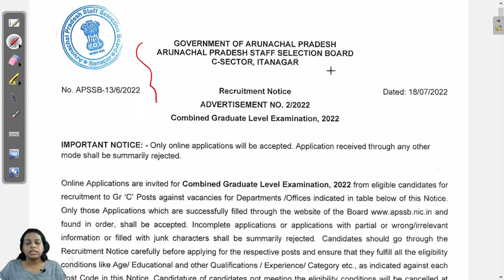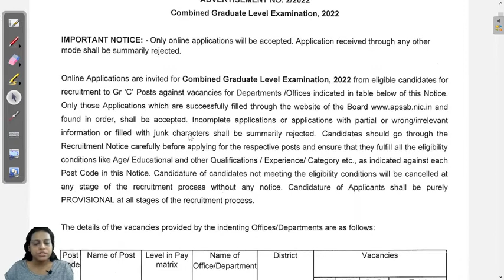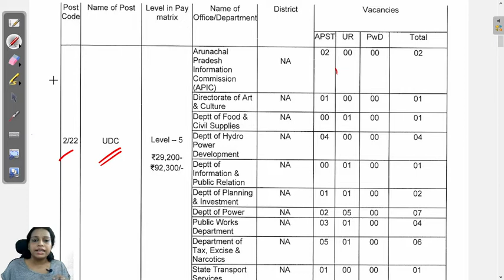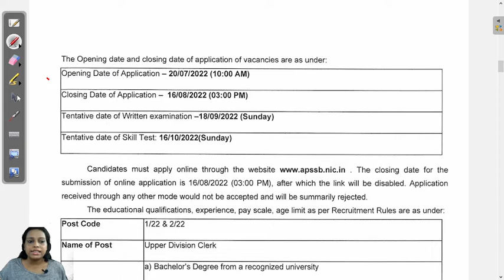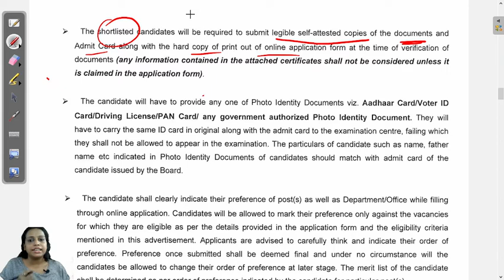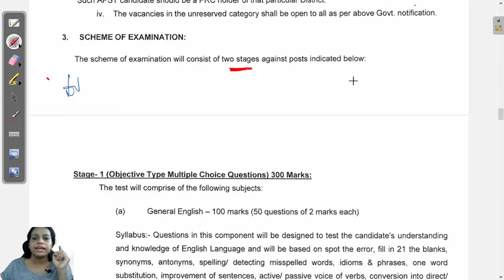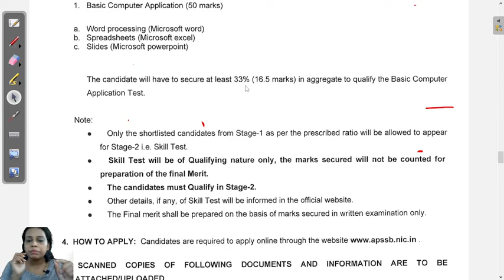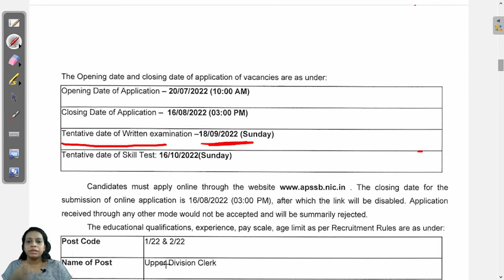APSSB CGL | APSSB CGL Vacancies | Announcement | APSSB CGL Notification | Adda247 North East